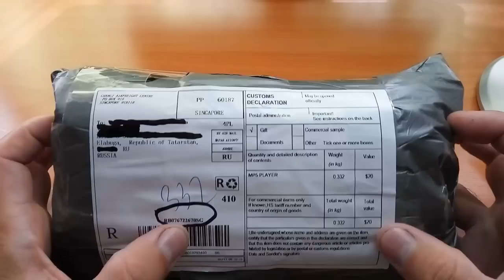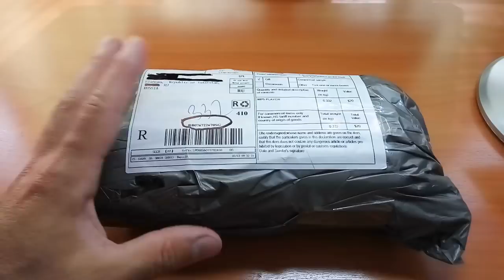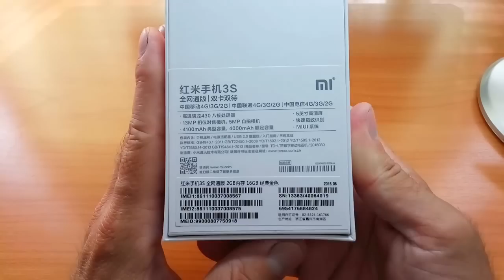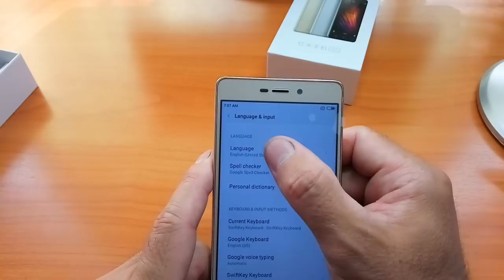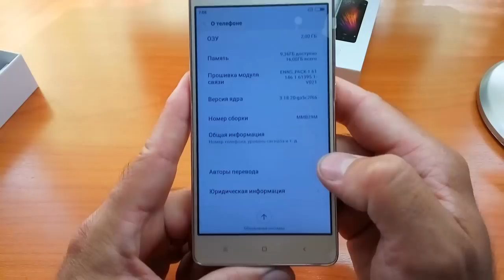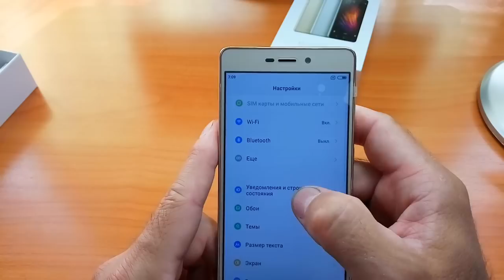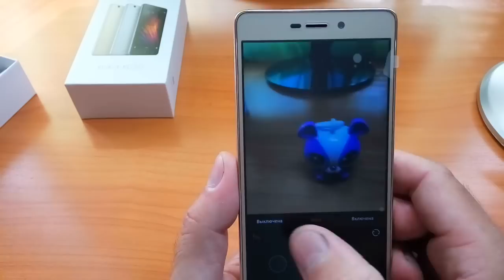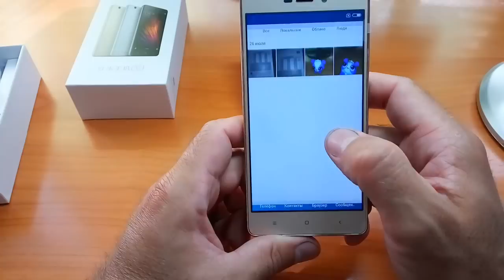Xiaomi redmi 3s - Современный Качественный Бюджетный Телефон. Распаковка посылки.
Ссылка для заказа телефона

По всем интересующим вас вопросам пишите мне -
Отвечу всем)) и помогу по мере своих возможностей!